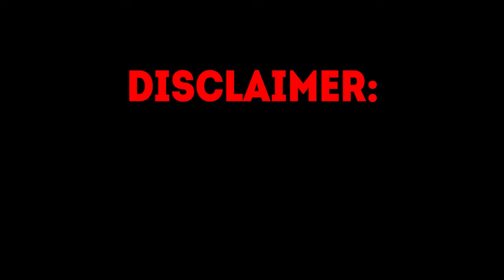STREAMERS BIGGEST WINS: ROSHTEIN INSANE WIN on SUGAR RUSH 1000!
Hey, check out this selection of the biggest wins on slots from Roshtein, Xposed and Ayezee!
Check to turn up the heat
Watch those steamers live on kick:
Kick - Roshtein
Kick - Ayezee
Kick - Xposed